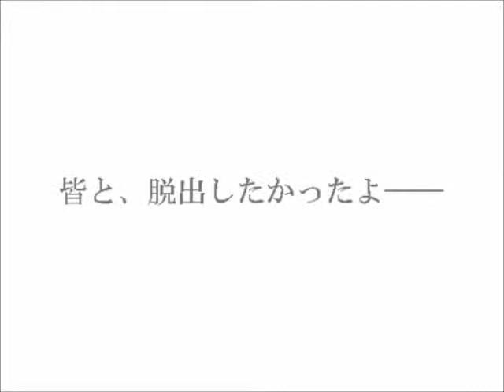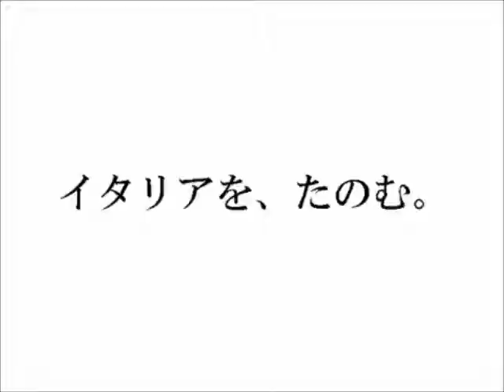HetaOni - Black Rose - Green Sun